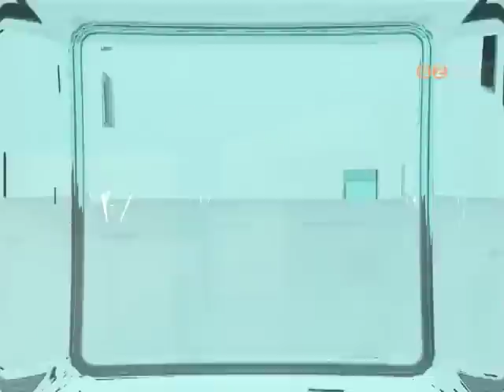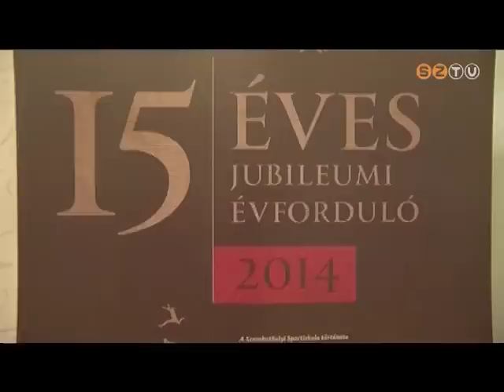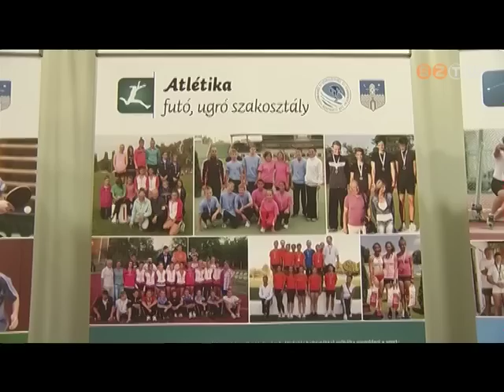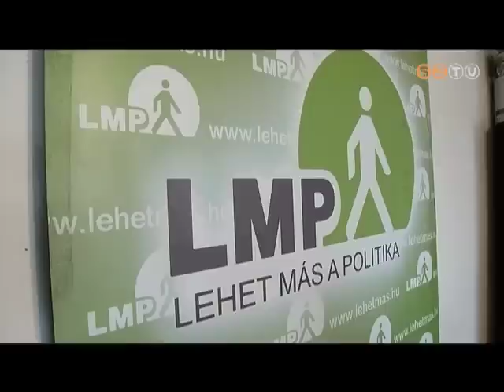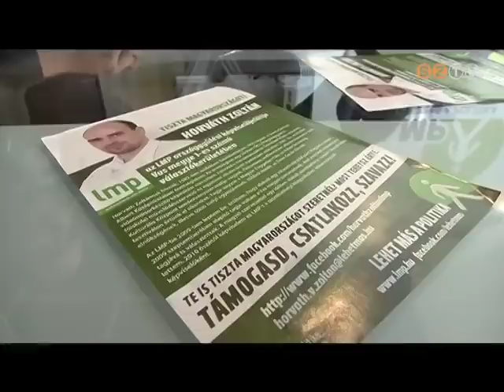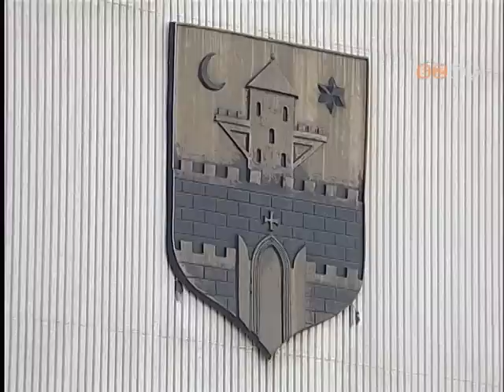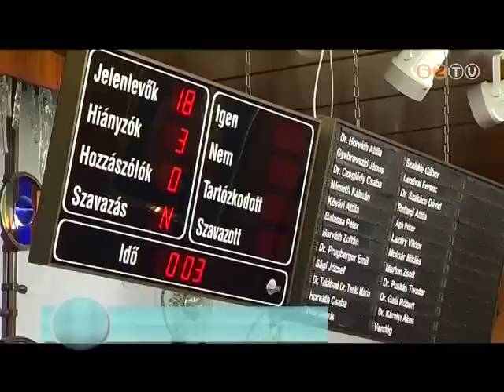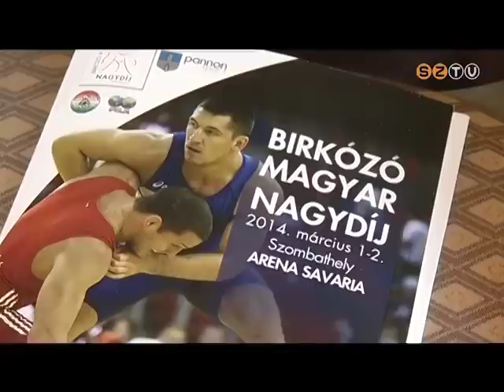Híradó - 2014. február 26.